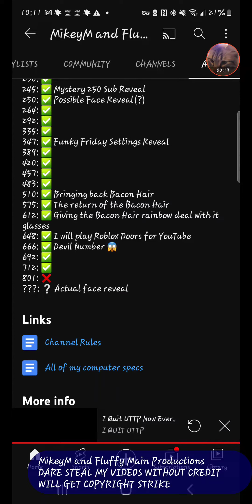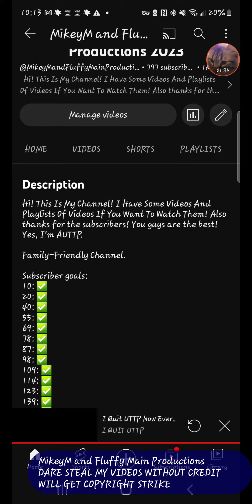You know what?